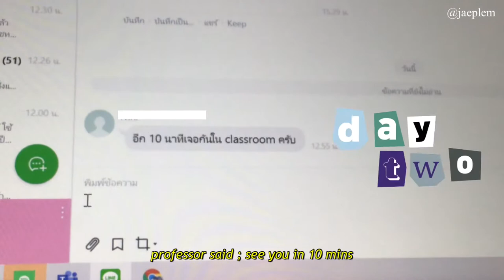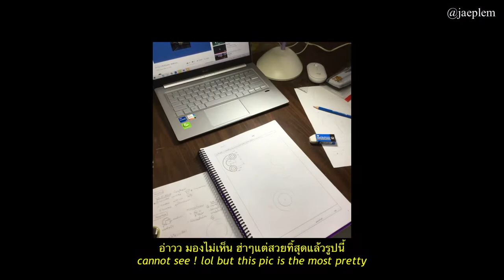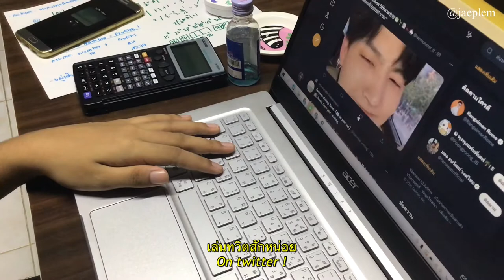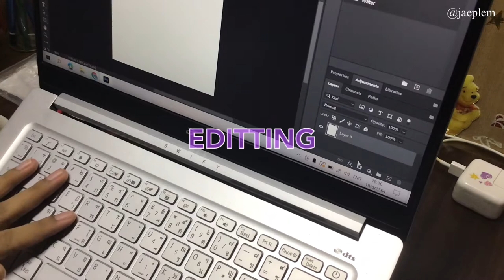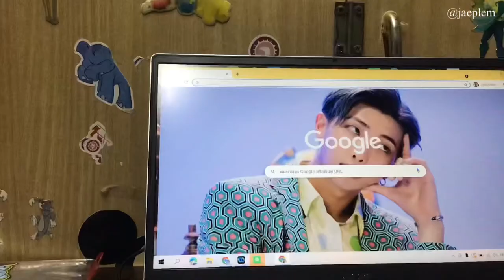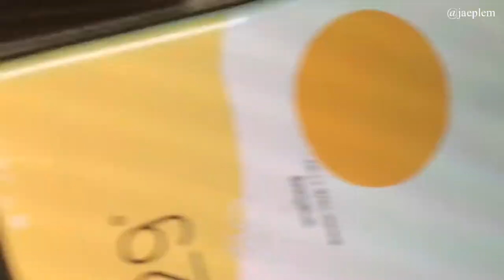(eng)Vlog daily routine 🍋I engineering Thai student online class ,เรียน,ทำงาน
กลับมาแล้วง้าบบ ช่วงนี้เปิดเทอมแล้วก็ดูมีอะไรให้ทำเยอะแยะแต่ก็เยอะไป 5555 ช่วงนี้ก็เหมือนเดิมดูแลสุขภาพกันด้วยน้า เราจะเป็นกำลังใจให้ทุกคนด้วยแต่ก็อย่าลืมให้กำลังใจตัวเองกันเยอะๆด้วยน้าถึงแม้ว่ามันจะยากขนาดไหนก็ตาม lll

come back with online class i got many home work also new friends , pls stay healthy
, pls call out for Thailand III

edit ; VLLO
songs ((Thank you so much))